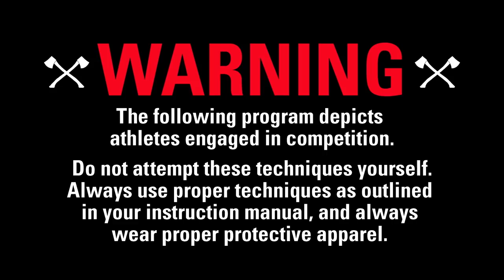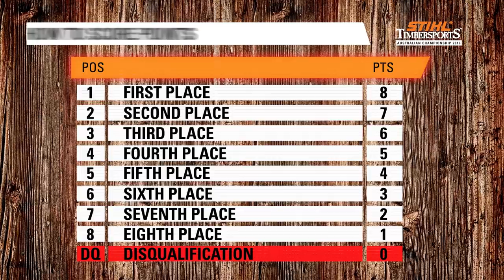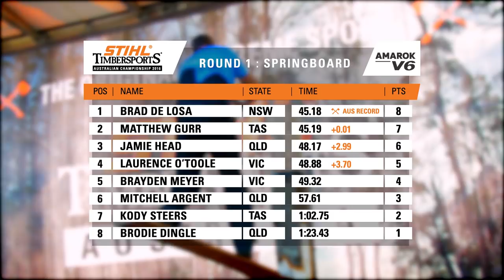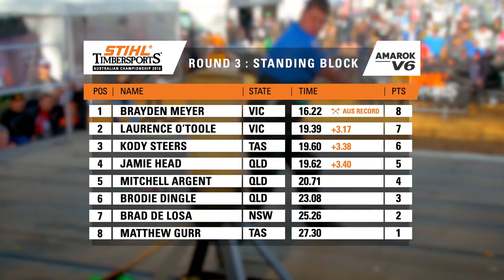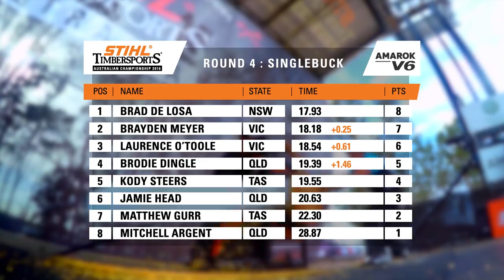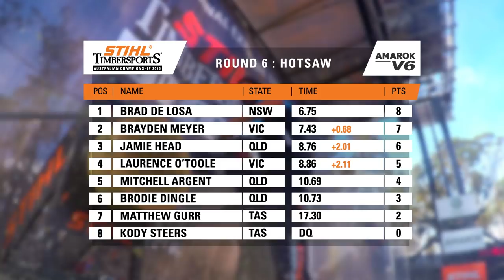Episode 2: Contenders & Controversies - STIHL Timbersports Australia 2016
In picturesque Tasmania for stop 2 of the STIHL Timbersports Australian series, the top 4 battle as Laurence O’Toole stays in contention all day; Jamie Head is Mr Consistent and Brayden Meyer and Brad DeLosa join the fight for the top place. In the final showdown, a controversial verdict helps decide the winner and a new contender rises to the top of the Volkswagen Amarok Series Leaderboard.